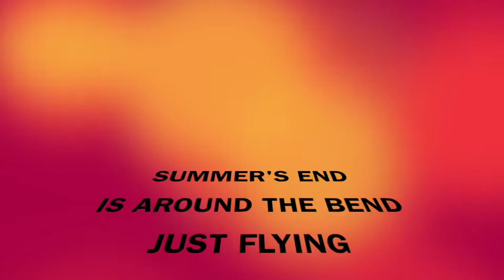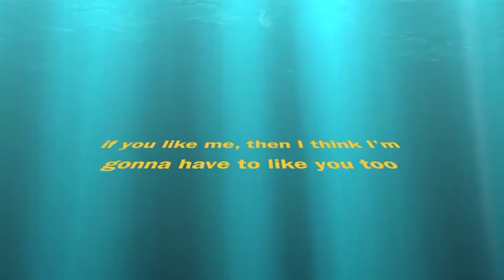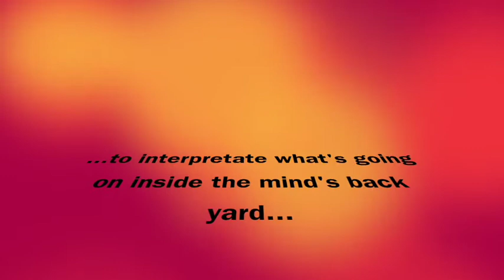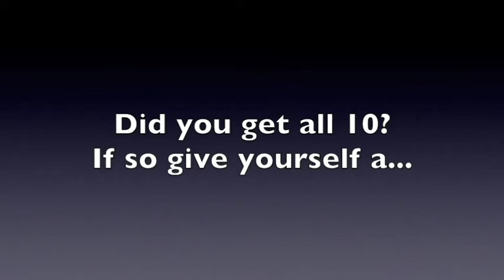Bruised Orange - Summer's End - John Prine Cover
I had to have a go at playing this new song of John Prine's. It was wrote by John Prrine and Pat McLaughlin and played by me sat on the sofa in my lounge. I  videoised it but it didn't work properly so I done some fin else instead.